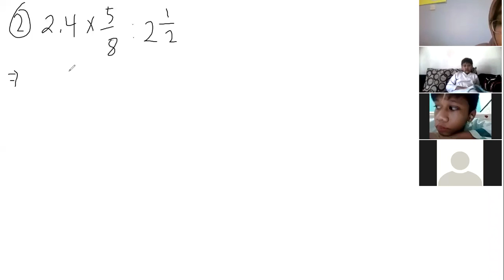KBM 2021-09-03 13.19.08 MENTORING PAGI DAN CLASS ONLINE 82273248590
Bismillah KBM level 6B